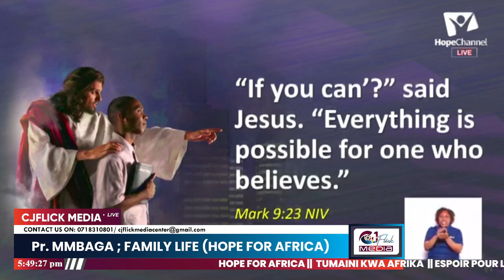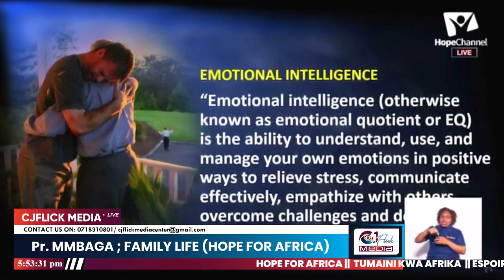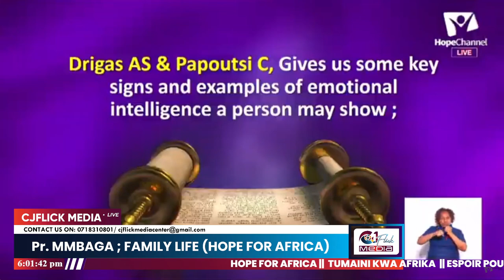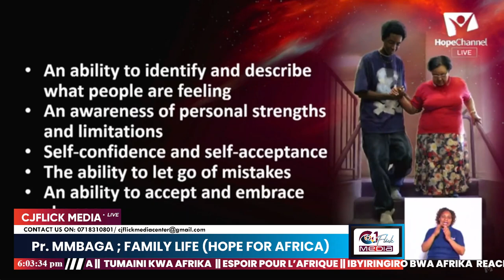WHY SOME FAMILY SUCCEED AND OTHERS NOT family_life || HOPE FOR AFRICA || PASTOR DAVID MMBAGA